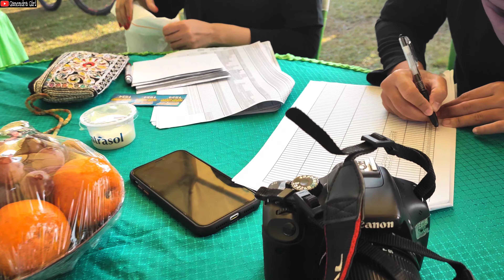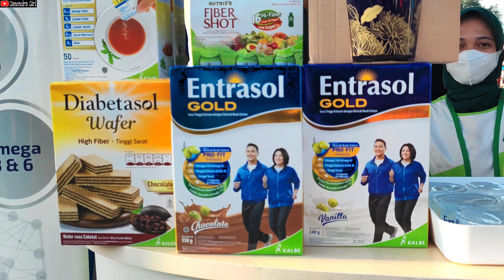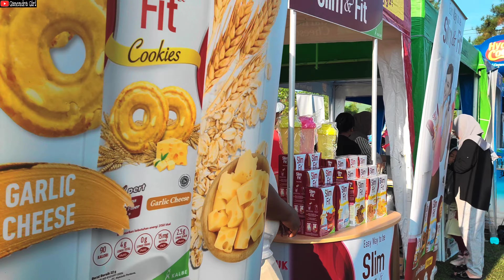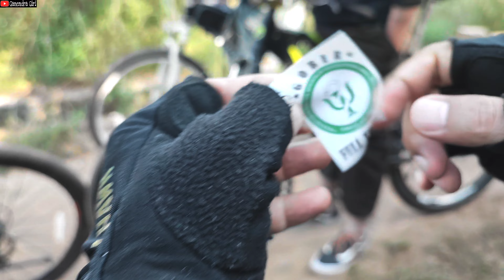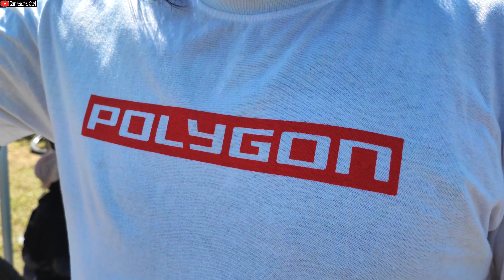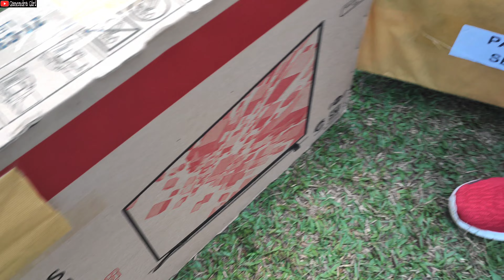PDKSJI Kalsel Menyapa ~ Fun Cycling & Zumba Party INDONESIAN PSYCHIATRIC ASSOCIATION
In this video I will take you to attend Cycling & Zumba Party in Banjarbaru, South Of Kalimantan. This event was held in collaboration  PDKSJI South Kalimantan and PXR Kalsel  &  DEMET Cycling Club. As chairman is Mayor Ckm (K) dr. Rinie Indah Chandra Wirasati,Sp.KJ., M.A.R.S . She  also serves as Head of the Guntung Payung  Tk IV Hospital. This event is attended by 1360 participants registered, then more participant unregistered.

 If you are new to my channel please don't forget to Subscribed and click the Bell icon to get notifications for new video uploads !.and if you enjoyed this video, leave an appropriate comment below..Please do like and share..THANKS FOR WATCHING GUYS.. 🤗

Youtuber Sepeda Indonesia